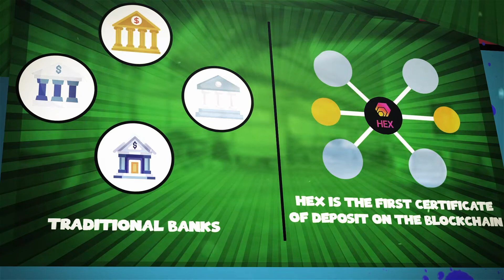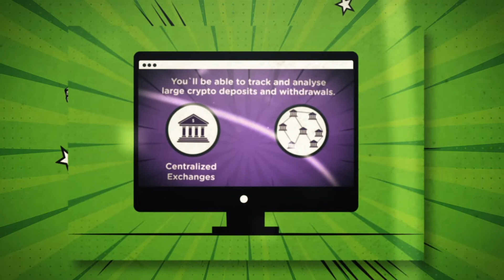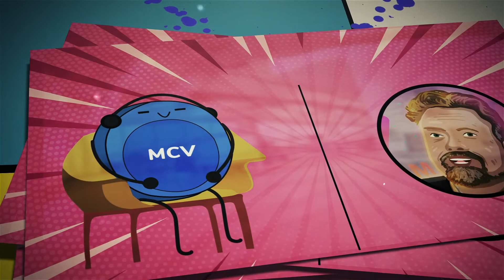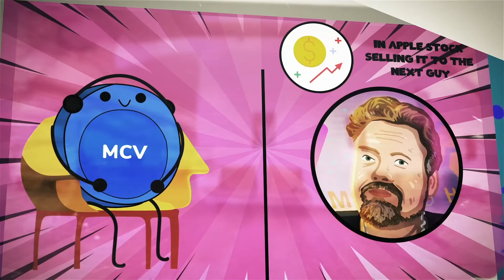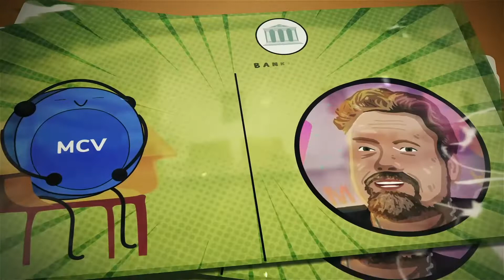Brief History of Hex: is HEX a scam? Richard Heart's interview clips included (ANIMATED)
What is Hex? Is Hex a scam?  Watch the video and let us know what you think.  We have also included what Richard Heart said about why everyone thinks Hex is a scam.

Important Links